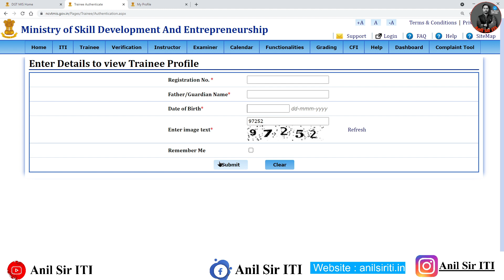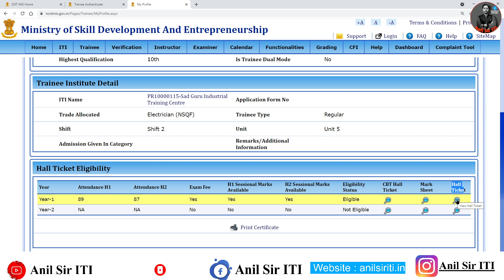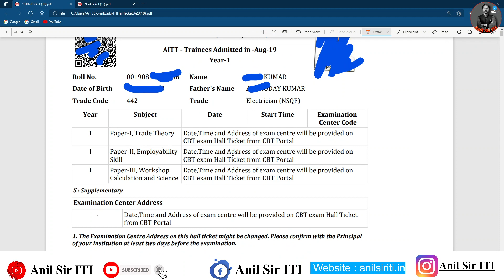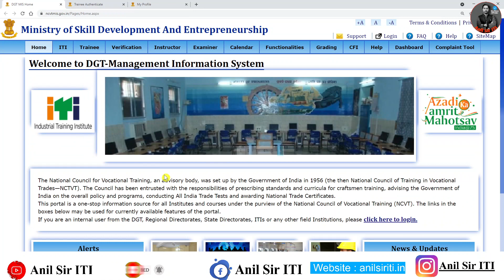ITI Engineering Drawing, Practical admit card आ गया, ITI CBT Exam Phase 2 no Updates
Electrician Theory Module 6, Year 1, Bharat Skills Paper Practice Live, NSEIT Based Paper 2021